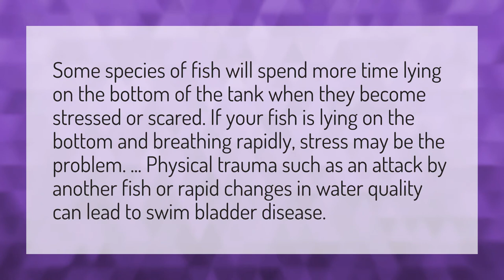Why is my cichlid laying on the bottom of the tank?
Oscar Fish Air Pump • Why is my cichlid laying on the bottom of the tank?